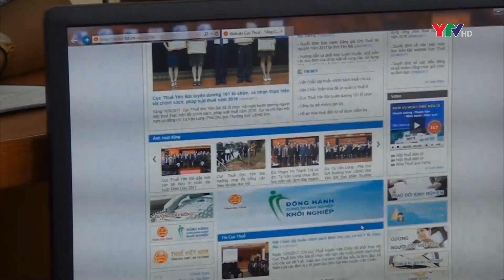Bản tin thời sự trưa ngày 1 1 2022